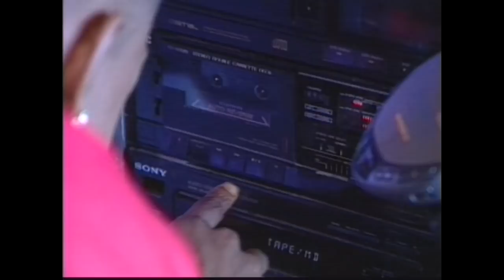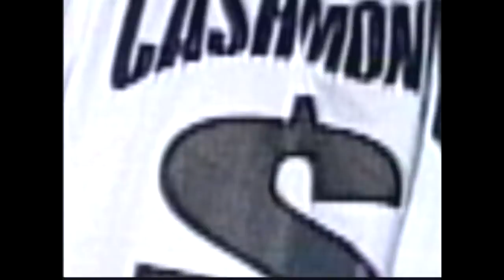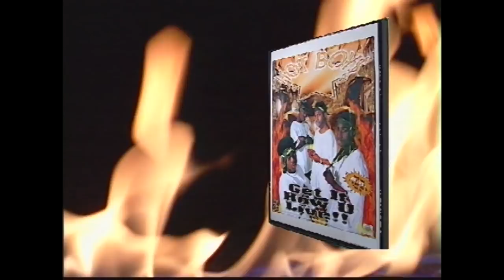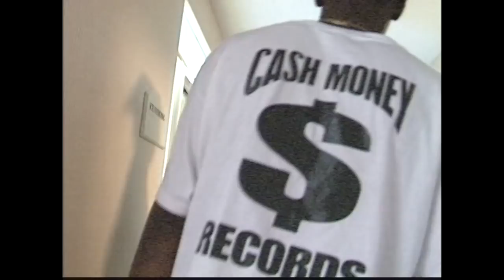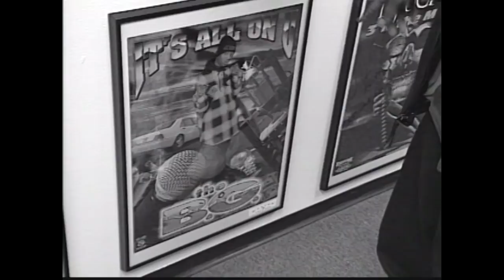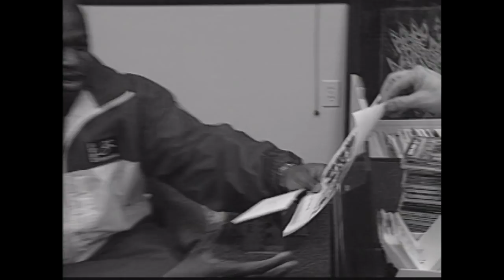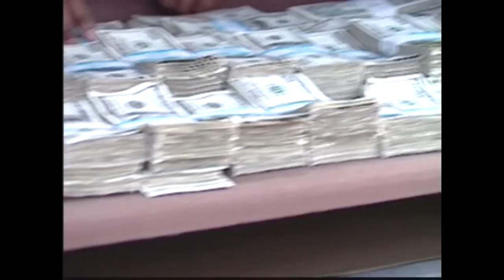Cash money doc 1997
This is a documentary I produced almost 20 years ago and it was never released. It's a great trip down memory lane for me and figured I share it.